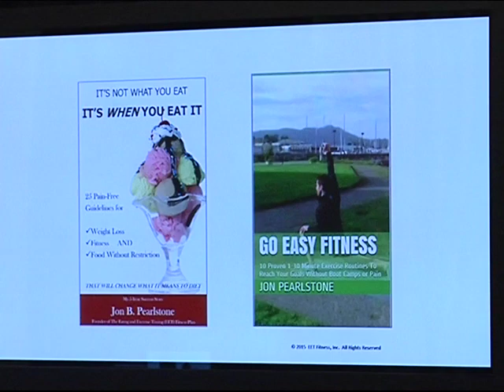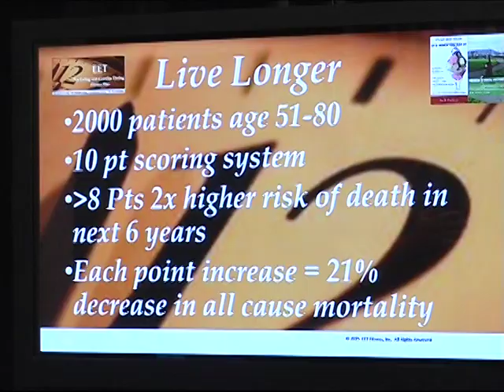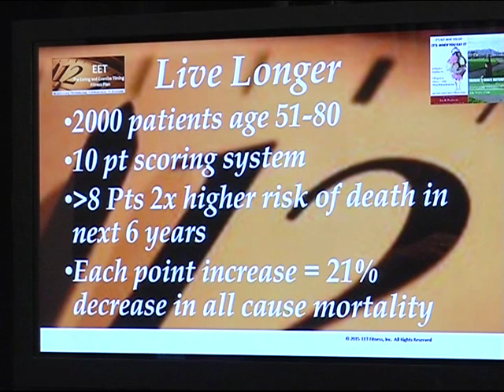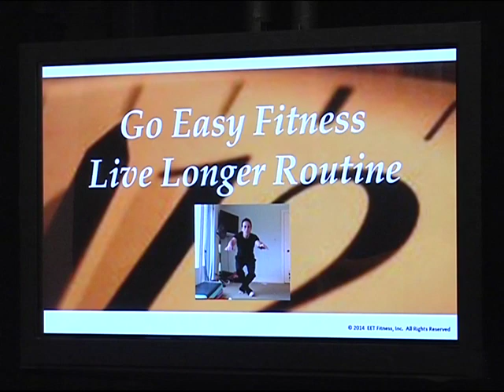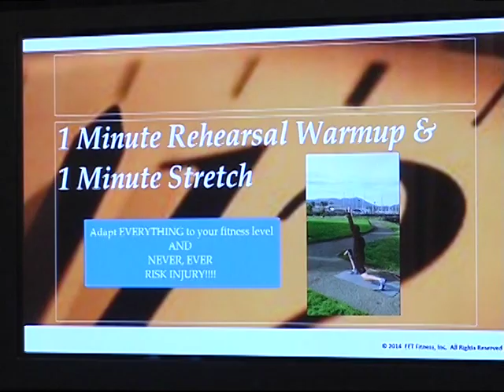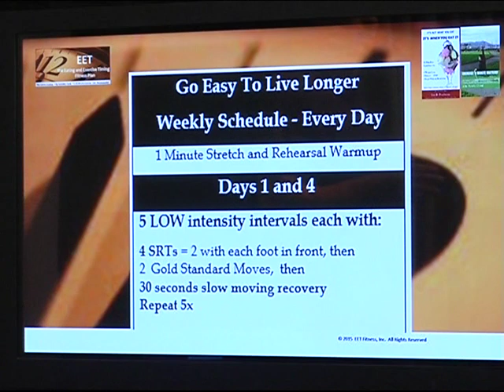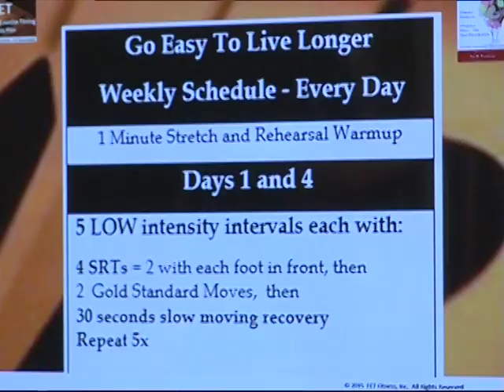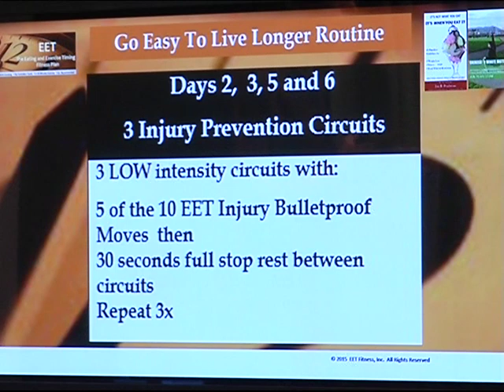Live Longer Exercise Routine To Improve at The Sitting Rising Test (SRT) - Predicts Your Death! Pt 1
In this Time To Get Fit Episode:  A recent clinical study showed that one simple exercise, The Sitting Rising Test (SRT) was a strong predictor of when 2000 patients from age 51-80 would die.
What is the SRT, how do you score it, and most importantly, how can you improve at it are all covered in this video including science based completely new Beginner, intermediate and Advanced Exercise routines designed to LIVE LONGER.

Be sure to also watch Pt 2 which covers a Go Easy Fitness Exercise Routine anyone can do that includes EET's 10 Bulletproof from Injury moves--also based on concepts for a longer, better quality of life no matter what your fitness level is today!

Taken from EET Fitness' Go Easy Fitness Book.

Learn more and find other Time To Get Fit TV Episodes at